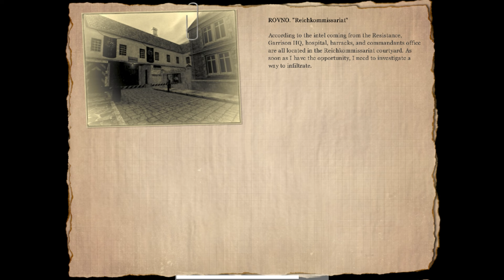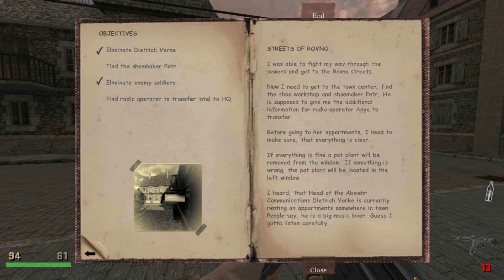RtCW - The Victors - Part 08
The alternative path for this level.